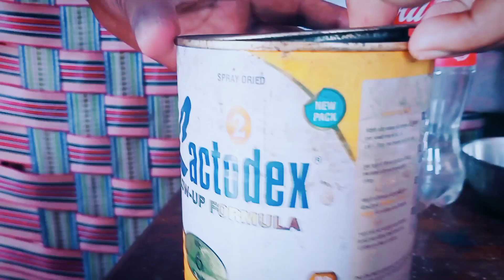মা একটু হরলিক্স দাও না||ছোটো বউ chotobou ||movie scene recreate|| spoof video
this is Bengali movie Chotobou movie scene video,